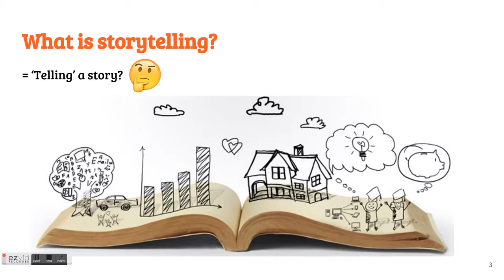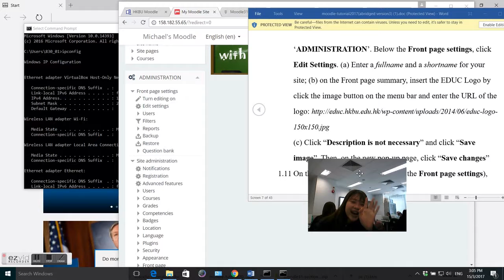The Storyteller by Benjamin